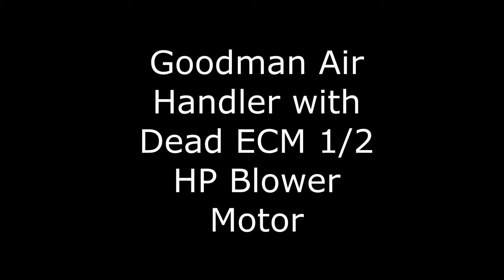Dead ECM Blower Motor in Goodman Air Handler Replaced with Traditional 1/2 HP 1075 RPM Blower Motor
Goodman OEM motor is 1125RPM & NOT available anywhere! To spare our client weeks without AC we installed a traditional 240 volt 1075RPM blower motor and wired it for constant 24/7 operation. What's even better is there is a UV light system installed on this system - the fan should be running 24/7 anyway! Problem solved at a fraction of the price! Keep Reading.

Free Sticker Requests:
Name
Address